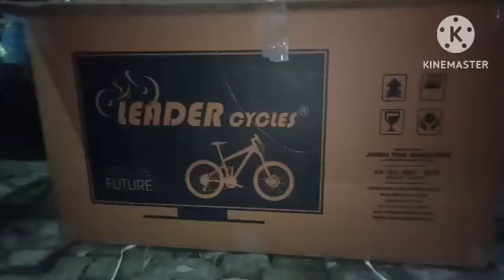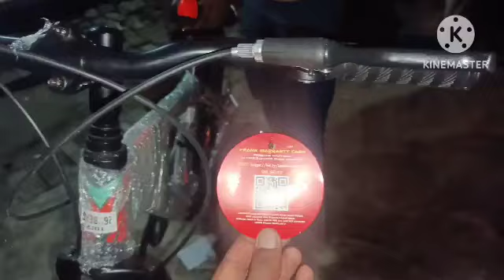UNBOXING OF GEAR CYCLE| MY NEW CYCLE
my new cycle
plz support
unboxing of gear cycle